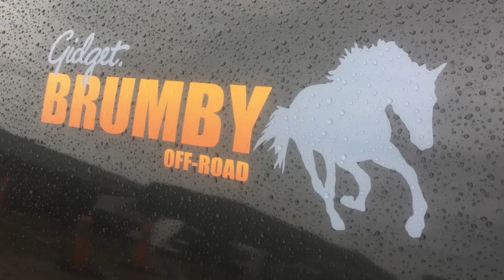How easy is it to pack up camp with a Gidget BRUMBY?